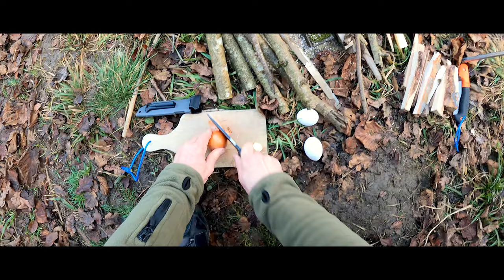Cooking On The River Asmr: Bushcraft Fishing In Winter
Hello, our names are Vladimír and Marzenka. We are nature lovers and we like to spend time in nature and we would like to show you our nature trips.

You can look forward to:
- Hiking in the mountains
- Bushcraft & Fishing
- Car Camping
- Travel Videos
and much more what we manage to capture on camera...

join and get a discount!